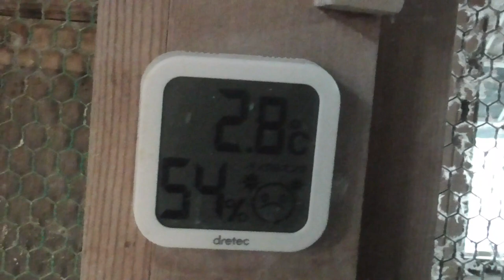21 3 4（木）Rg後の初舎外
ダラダラ飛んでいました。